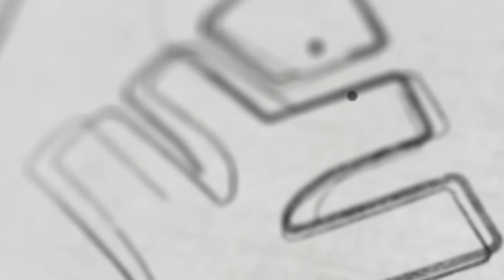Essay Writing - Full Mark വാങ്ങാനുള്ള കിടിലൻ ടിപ്സ് | Xylem Plus One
👋HELLO LEARNERS!!